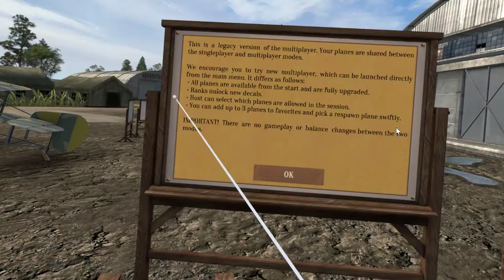Warplanes WW1 Fighters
Liam Plays Warplanes